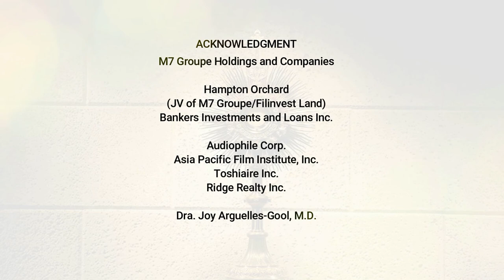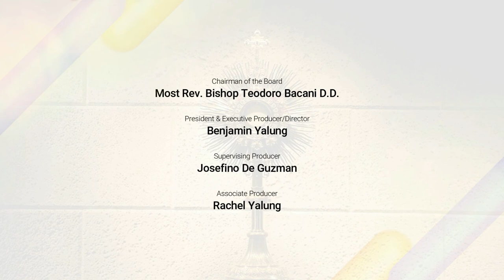PART 11 | PUEBLO AMANTE DE MARIA, Marian Apparitions (Our Lady of Akita)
Even in Heaven, the BLESSED VIRGIN MARY continuously works and intercedes for the salvation of humankind; the BVM appeared and would reach out to the people of all nations in order to help save souls.  Archbishop Emeritus Ramona C. Arguelles, DDS, STL tirelessly reminds us of the mediation of the BLESSED VIRGIN MARY between the Faithful and her Son, JESUS CHRIST since her Assumption into Heaven.